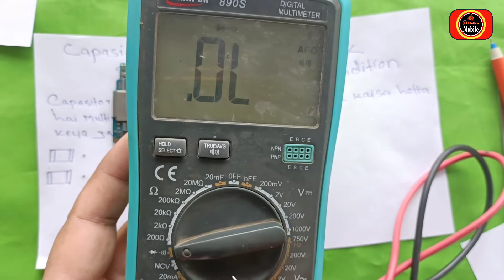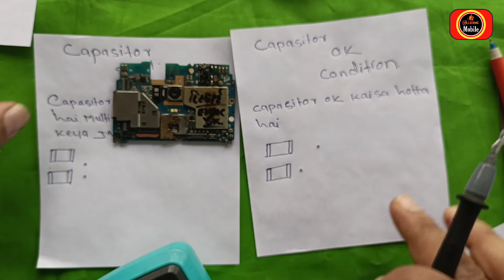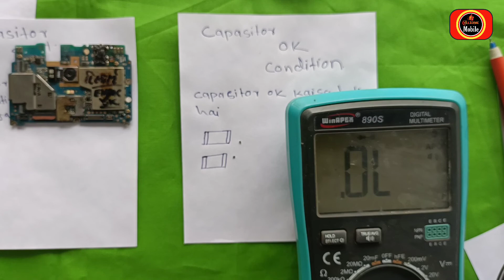Mobile shorting problem solution with Capacitor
CELLZONE MOBILE REARING CENTER
APNA SUPER MARKET
SHOP NO 107 108 OLD AGRA ROAD
MALEGAON DISTRICT NASHIK MAHARASHTRA

Certificate // Iso 9008 : 2015
Certificate // Cellzone mobile training institute

class full information Hindi
mobile parts information in Hindi
Mobile Phone Repairing Tools & Equipment Hindi
jumper solution Hindi
jumper round
jumper component
jumper points
pm ic cpu ic emmc ic full information & practical Hindi
pcb me kaun kaun sa section hota hai Hindi
network section Hindi
light section Hindi
audio section Hindi
Bluetooth WIFI and gps section Hindi
charging section Hindi
display section
touch section
sim slot
Memory connector
pcb me kaun kaun si ic hoti hai kaun kaun sa parts hotta hai full information practical Hindi
crystal/ic/smd resistor/resistor/components/boost coil/capacitor/capacitor booster/
coupler full information practical hindi
ic nikalna or lagana full information practical Hindi
pcb men sabhi parts ko nikalna lagana full information practical Hindi
Charging Connector deep information practical Hindi
on off switch information practical Hindi

software section

Samsung software
oppo software
vivo software
mi Redmi software
realme software
mtk ic software
Spreadtrum ic software
QUALCOMM ic software
All In One Android Flash Tools full information practical Hindi
usb drive information tool
Reset your Android device to factory settings
mi account lock official unlock
pin lock remove official unlock
frp lock remove official unlock
baseband problem
country lock

internet section
flash file download kaise karen
Forum Registration kaise karen
find software problems and solutions
find hardware problem

tracing pcb tracks

alteration all basic

problem ko samjhna or problem solve karna

dead phone
restart hang on logo
water damage phone repair
emmc problem
singal problem
software problems and solutions
hardware problem solution
network problems and solutions

display combo section
combo nikalna lagana
touch nikalna lagana
touch clean
combo clean
oca paper pressing
bubble remover machine practical
edge glass repair machine practical

emmc course

emmc information tool
eMMC FLASH Programming User's Guide
emmc missing track micro jumper
emmc test point info
emmc recovery
black pasted emmc remove
emmc softwire hardware fault
ufi box full information
emmc error repair
isp pinout information
flash file read and write
dump file read and write